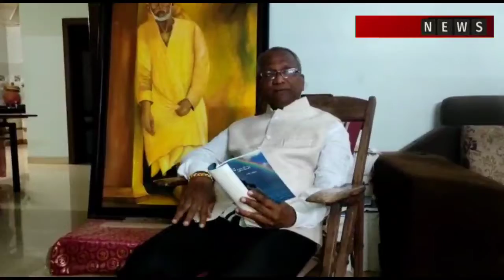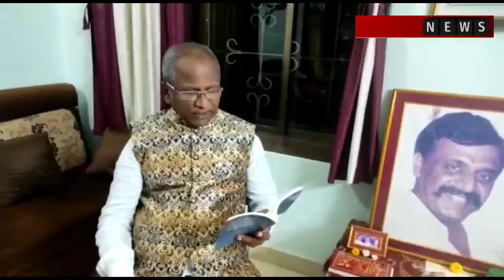साद आईस | कविता संग्रह / कवी - राजेंद्र सिताराम आरेकर - गुहागर